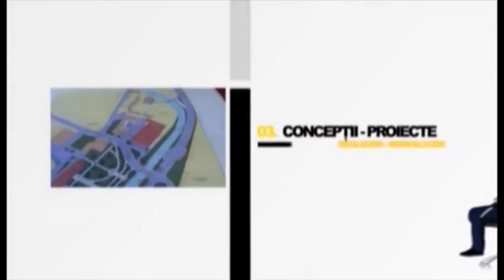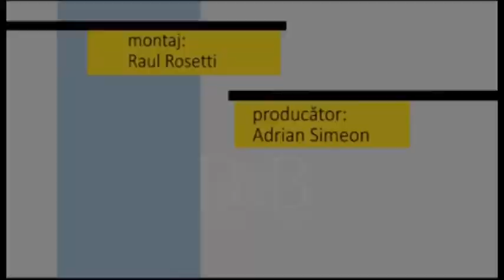Fotoliul cu ghimpi 16 Martie 2021 - Ovidiu Furdui